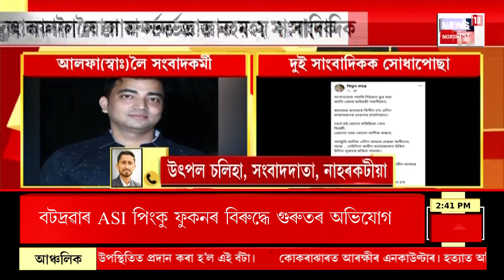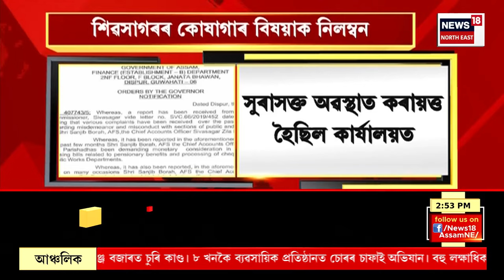Assamese News | গাঁও চহৰ জিলাৰ খবৰ : ভূমি জালিয়াতিৰ তদন্তৰ বাবে Cyber Cellত উপস্থিত আৰক্ষী আয়ুক্ত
0:00 Intro
01:09 আজি চাৰি দিনত ভৰি দিলে সদৌ অসম অ-প্রাদেশীকৃত শিক্ষক-কর্মচাৰী সংস্থাৰ অনির্দিষ্টকালীন অনশন কার্যসূচী